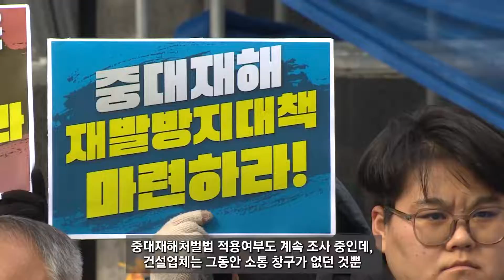[자막뉴스] 코리안드림 꿈꾸다 숨진 베트남 노동자..반년만에 입국한 유족은 절규